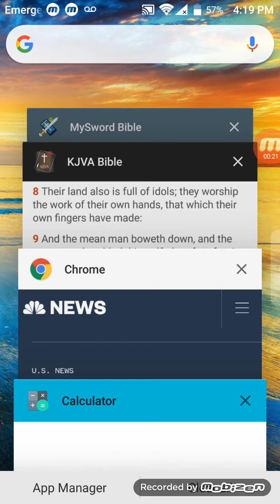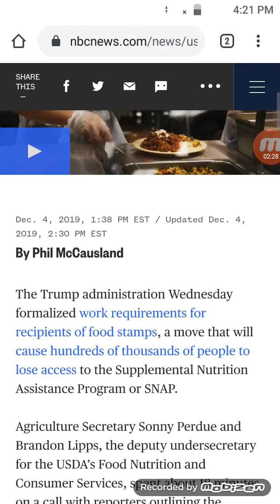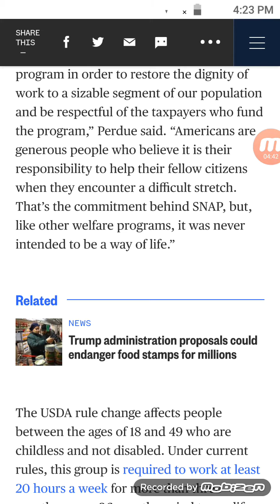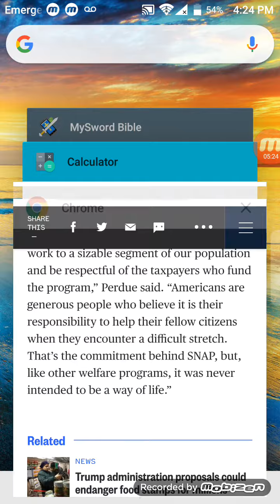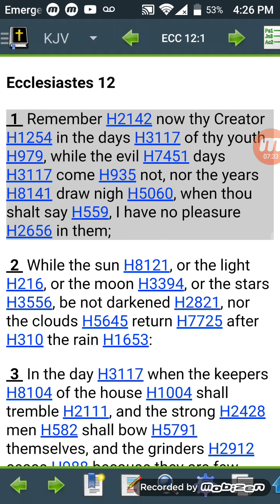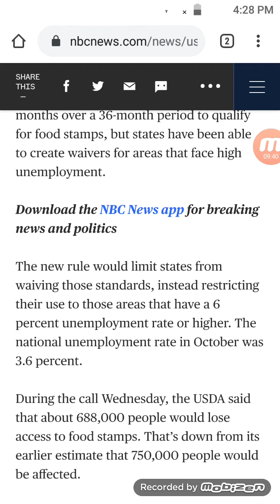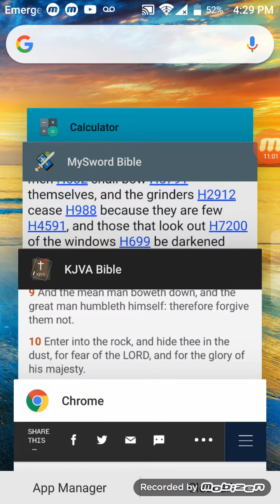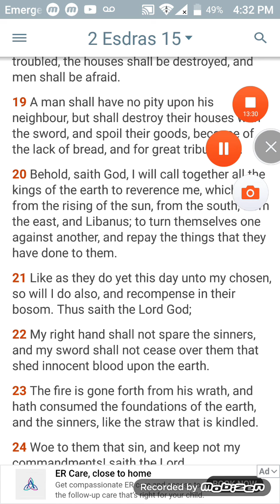A great humbling is coming